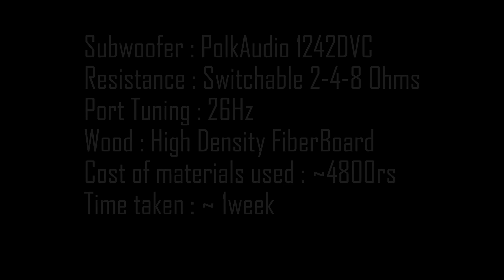Ported Subwoofer Enclosure build | Polk Audio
Build a subwoofer box for Polk audio 1242 Dual voice coil. Box tuned to 26Hz.